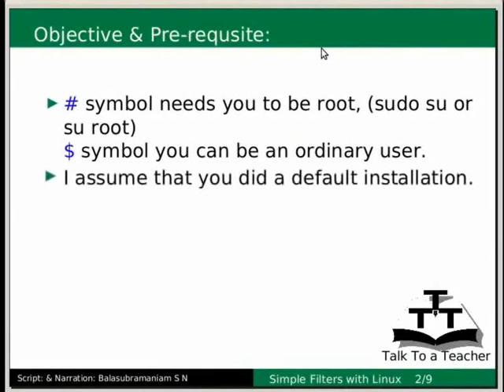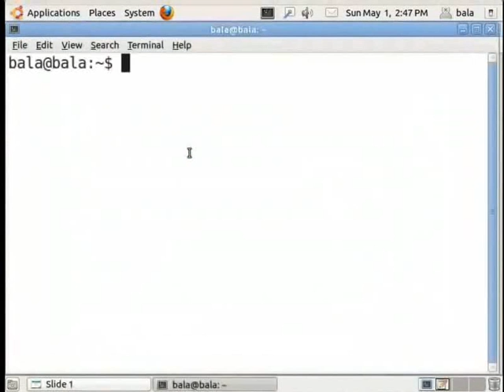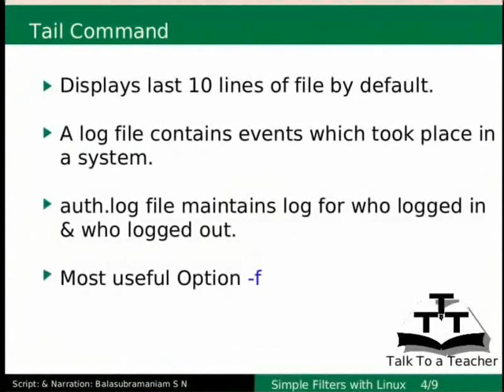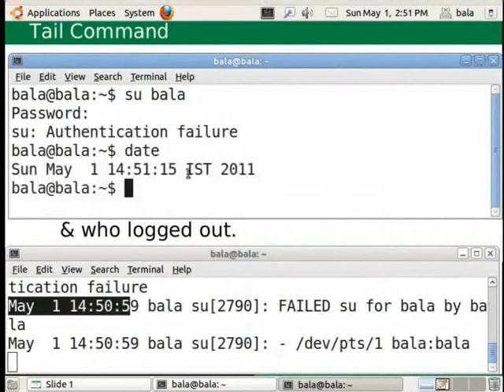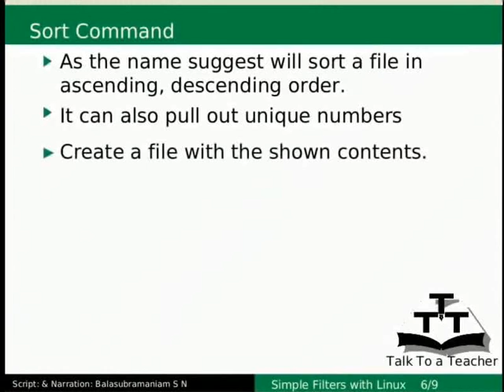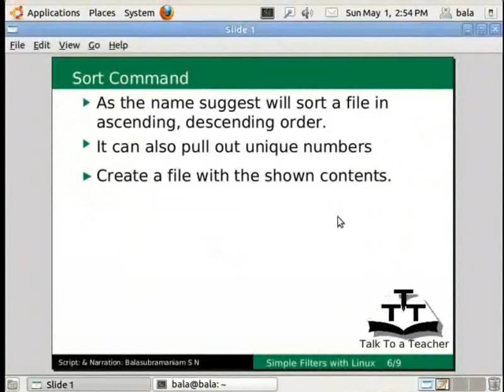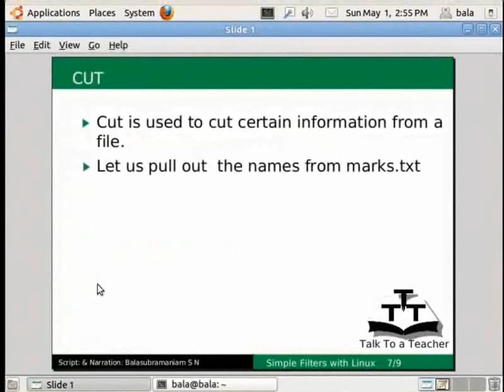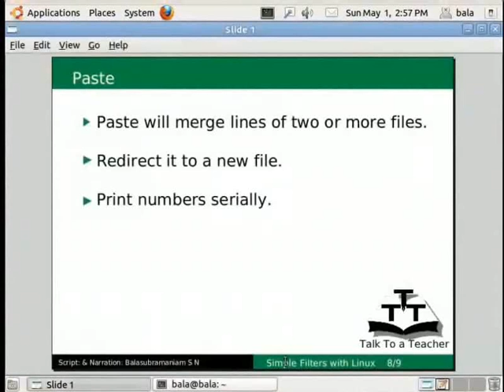Simple filters - Kashmiri